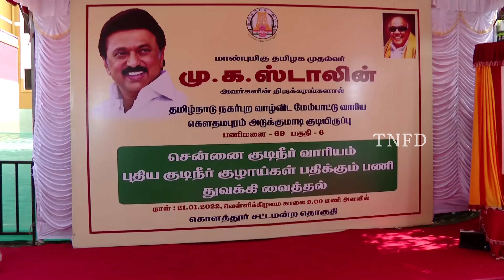கொளத்தூர்- ஜவஹர் சாலையில்- குடிநீர் பிரதான குழாய்கள் பதிக்கும் பணிகளை துவக்கி வைத்தார் - முதலமைச்சர்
மாண்புமிகு தமிழ்நாடு முதலமைச்சர் திரு.மு.க.ஸ்டாலின் அவர்கள் கொளத்தூர் சட்டமன்ற தொகுதிக்கு உட்பட்ட ஜவஹர் சாலையில் அமைந்துள்ள கௌதமபுரம் தமிழ்நாடு நகர்ப்புற வாழ்விட மேம்பாட்டு வாரியம் அடுக்குமாடி குடியிருப்புகளுக்கு குடிநீர் வசதி செய்து தரும் வகையில் சென்னை பெருநகர் குடிநீர் வழங்கல் மற்றும் கழிவுநீர் அகற்று வாரியம் வாயிலாக குடிநீர் குழாய்கள் பதிக்கும் பணியை துவக்கி வைத்தார்